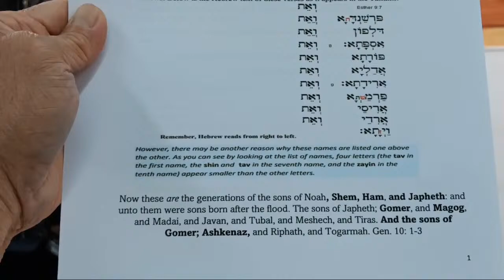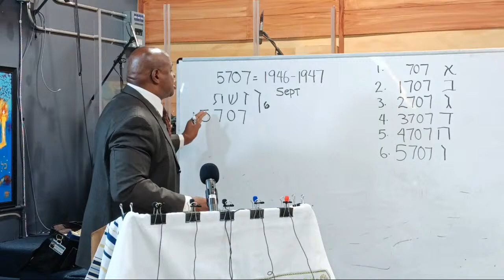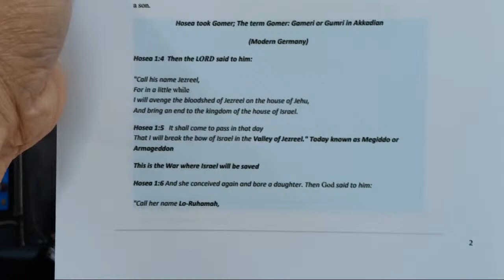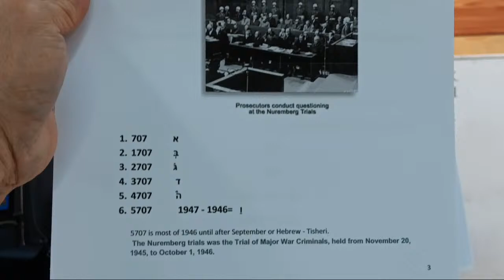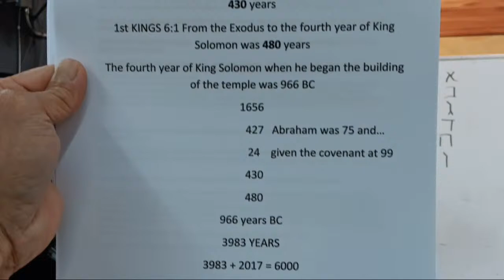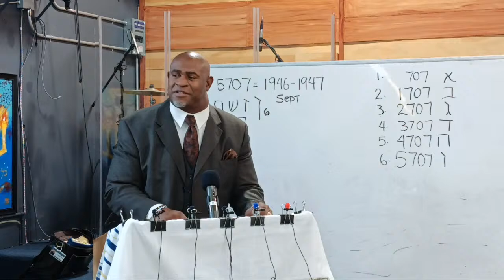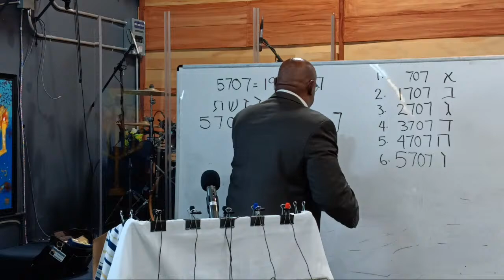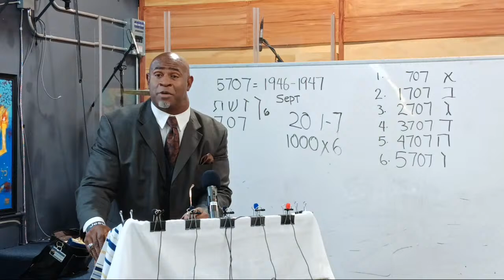Midweek Bible Study "So Slow To Believe 2024" 4/17/24 with Pastor Sandy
YOU NEED SALVATION THROUGH JESUS CHRIST

Pray this prayer of Repentance & Salvation, and ask Christ Jesus to come into your life and Save you from Sin and the Wrath of God.

Father God, in the name of Jesus, Thank you for your Son Jesus Christ who died on The cross because of my sins and the sins of this world.
I believe that Jesus Christ came to earth, The Holy God in the form of a man, lived, was crucified, hung on a cross, died and was buried, rose up on the 3rd day and that same Jesus Christ was God in the flesh. I believe that Jesus Christ did all this for ME, and I accept Jesus Christ as MY Lord and Savior. I am confessing with MY own mouth and I do believe in MY own heart that He truly is God. I confess MY sins to you and you alone and I am asking for forgiveness. Come into my Life, to be my God, and Savior. Write my name in the book of life. And help me to serve you, and help me to live a righteous life before you. Thank you. Amen